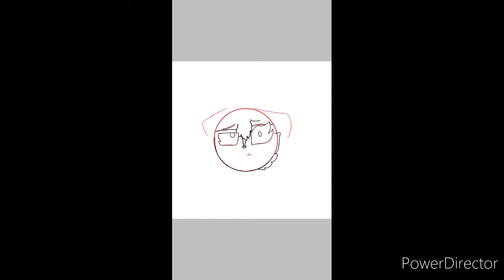WILLOW UPGRADE DRAWING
I will work on the next gacha meme